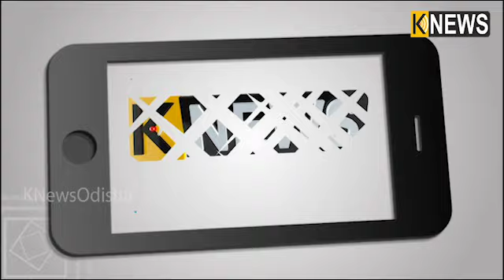ଶକ୍ତିମାନ ନେତାଙ୍କୁ ଶକ୍ତିଶାଳୀ ସୁରକ୍ଷା ଦେବା ପାଇଁ ଆମେରିକାରୁ ଭାରତ ଆସିଲା The Beast||Knews Odisha